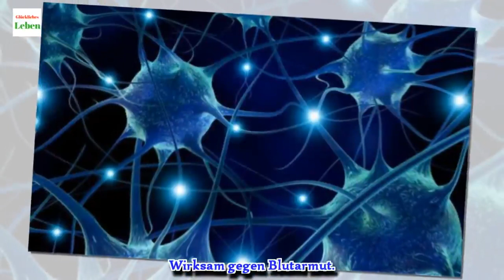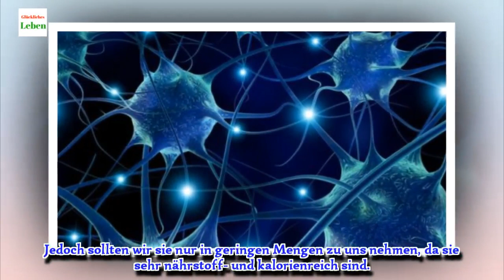Warum du täglich Pistazien essen solltest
Wusstest du, dass Pistazien sehr gesund sind und unter anderem in der Vorsorge gegen Diabetes und Bluthochdruck helfen?